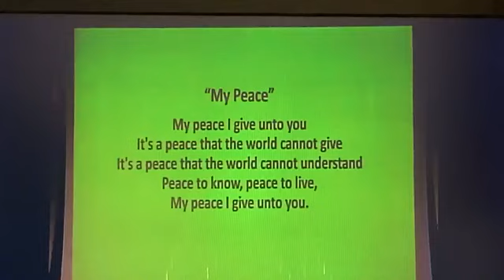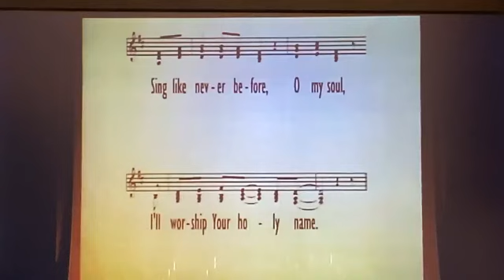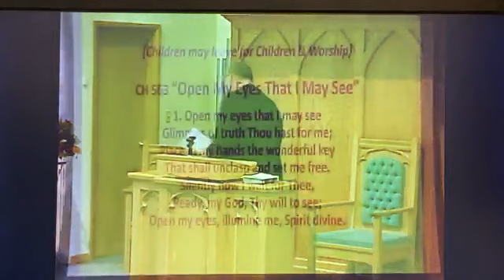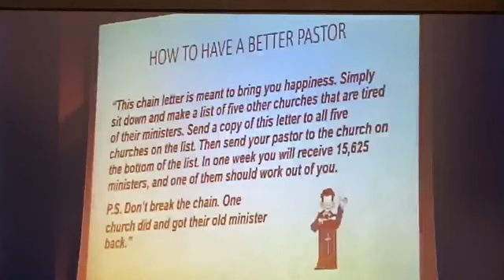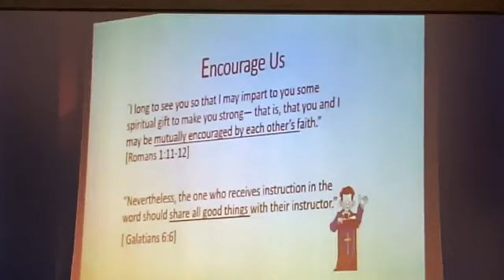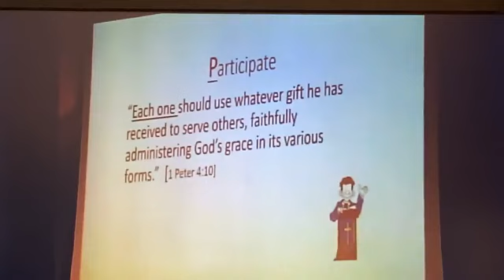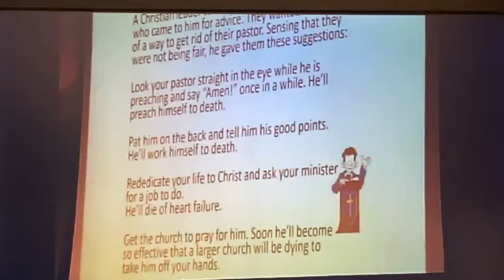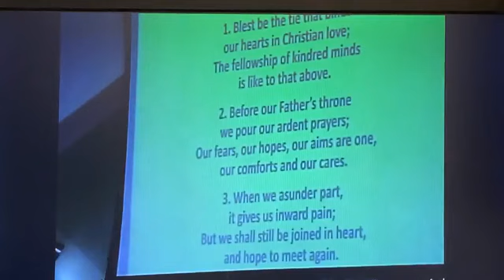10 25 20 service at CRC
Join us in worship as Pastor Scott Nichols guides the congregation to understand "How to Have a Better Pastor," focusing on Hebrews 13:17-18a. The PEOPLE are encouraged to Pray, Encourage, be Open, Participate, Let pastor know, and Extend grace.